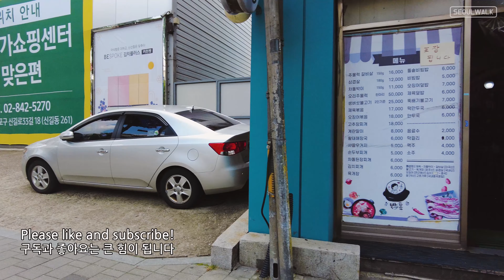Walk on Singil 4-dong alley 서울 신길4동 골목길 【DJI Pocket 2】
We walk on Singil 4-dong alley in Yeongdeungpo-gu, Seoul.
서울의 전형적인 오래된 주택가 골목길의 모습을 잘 보여주는 신길4동 골목길을 걷습니다. 오래된 건물과 새로운 아파트의 대비되는 모습을 잘 보여줍니다.

*3-axis gimbal(DJI POCKET 2, 4k60fps)
*11am / Weekday / Oct. 2021
*Routes in Google map
*촬영 요청은 멤버십 가입을 통해서만 받고 있습니다!

00:00 Preview 영상 미리보기
00:10 Sareoga Shopping center Bus stop 사러가쇼핑센터 버스정류장
01:00 Singil 4-dong alley 신길4동 골목길
08:56 Singil underpass 신길지하차도 앞
09:34 Daegwang church 대광교회 앞
10:56 HILLSTATE CLASSIAN 힐스테이트 클래시안 아파트